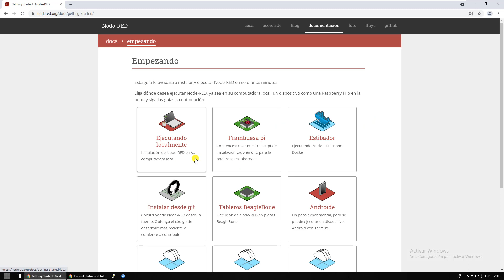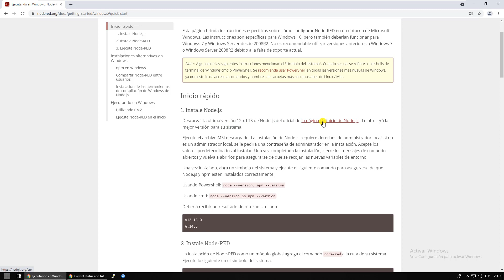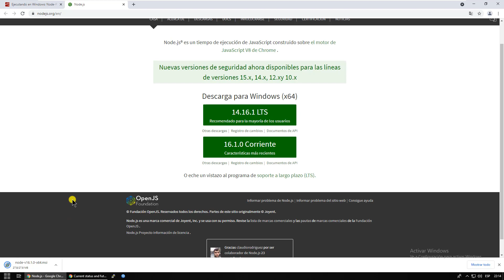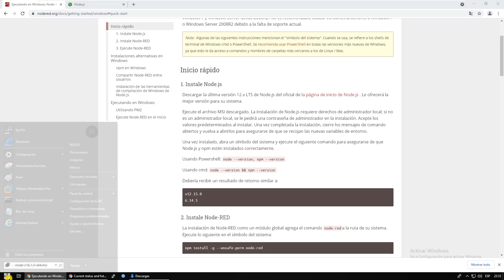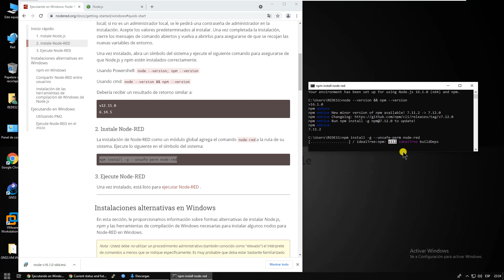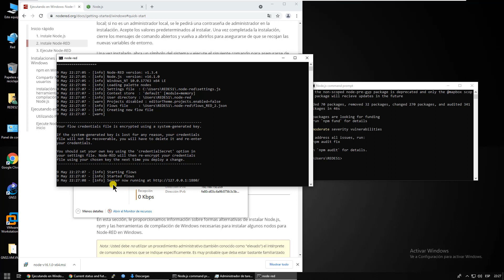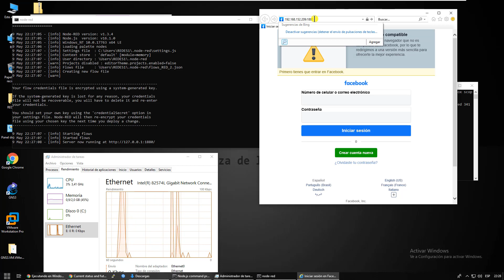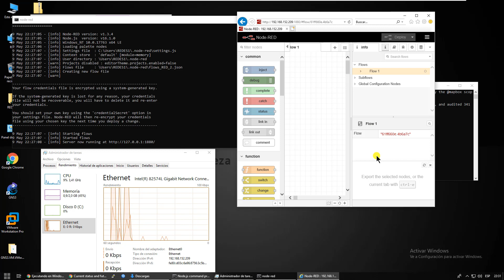Node-RED Instalación Windows (Node JS 16.1.0 current) 2021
En este video, te comparto un tutorial completo de como realizar la instalación de Node.js y Node-RED en el sistema operativo Windows

Comandos utilizados:

Instalar Node-RED desde Node.js:    npm install -g --unsafe-perm node-red
Iniciar Node-RED: node-red-start